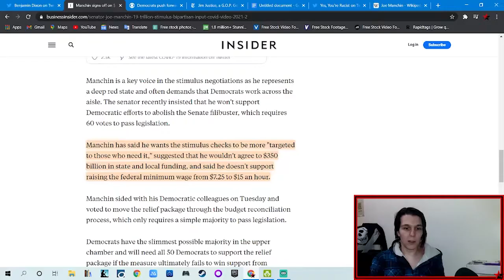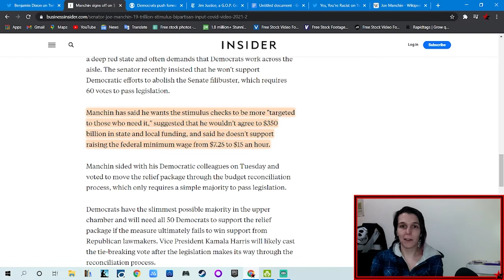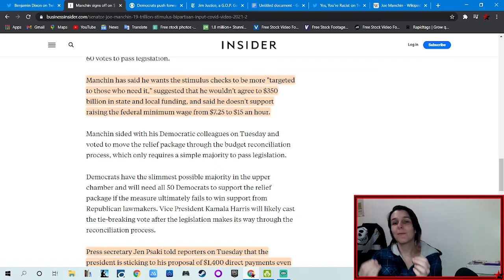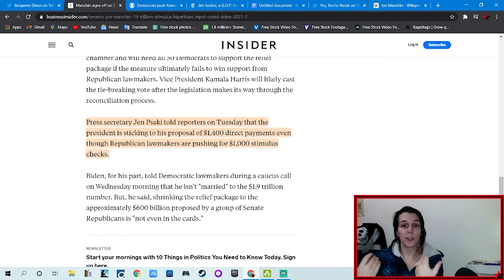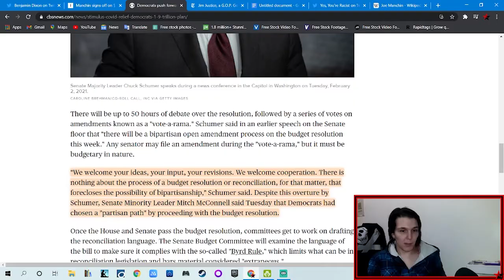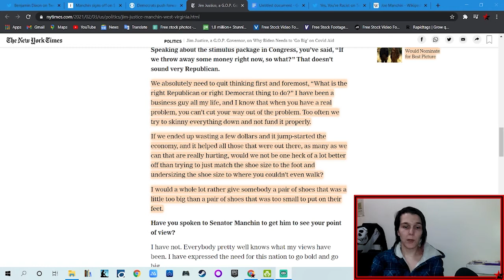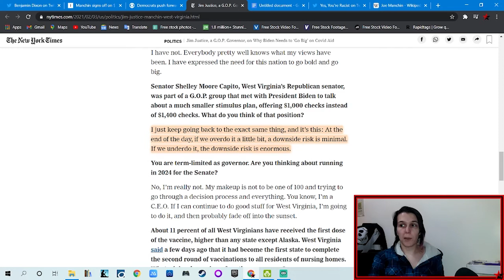Joe Manchin and the Problem of Bipartisanship - The New Conservative Roadblock to Reform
An examination of Joe Manchin's consistent call for bipartisanship and how the most conservative Democratic Senator will be the new road block to any progressive policy.